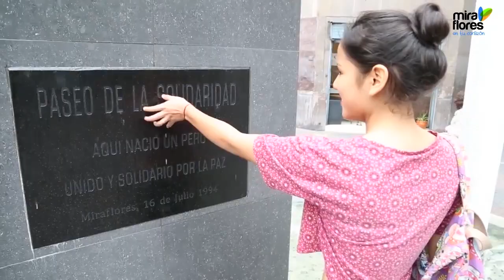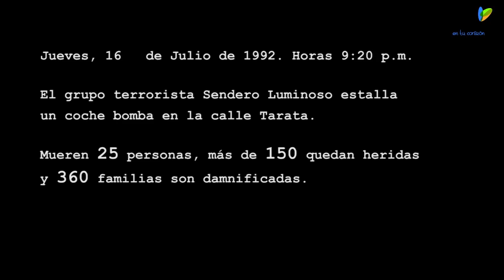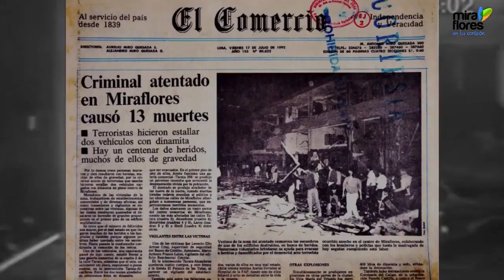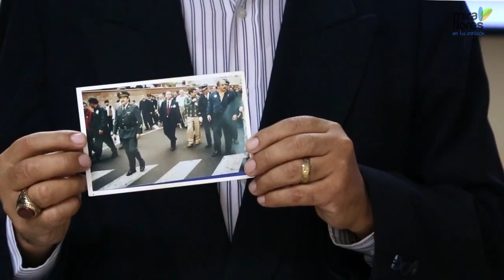Documental "Tarata: 25 años"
Hace 25 años, la calle Tarata de Miraflores fue escenario de uno de los mas terribles atentados de Sendero Luminoso contra la sociedad peruana. Finalizada la guerra interna, es símbolo de la fortaleza de un país que pudo unirse por la paz.